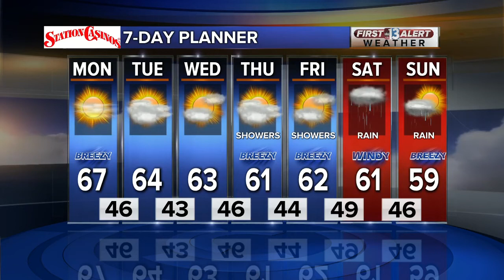Financial Focus with Steve Budin on January 28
Steve Budin talks about the cost of the government shutdown, corporate earning report, and Super Bowl Money in Las Vegas